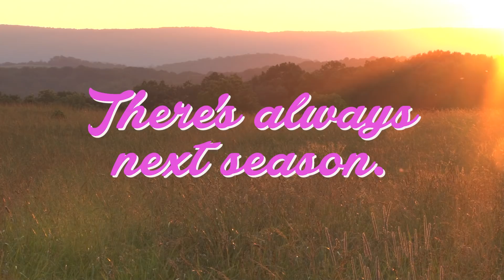Soothing images to cope with the Indians loss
With the Cleveland Indians season-ending loss last night, we need to take our minds to other places. Here's a video of soothing images to take us far, far away.